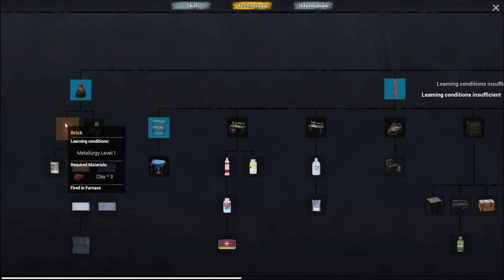No One Survived: Day 3 Part 2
Join The Sarcastic Mage in ‘No One Survived: Day 3 Part 2’ as we tackle OBS fixes and explore a motel for loot. Uncover the valuable finds and make sure to watch until the end for a significant discovery. And don’t forget, the epic finale awaits in Part 3!